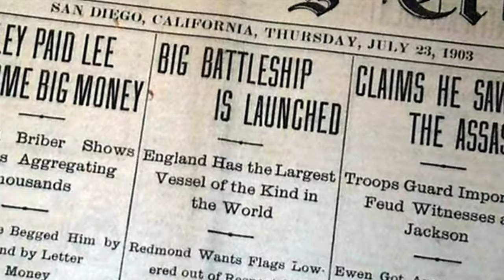Did World War One Have to happen?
Not much in history is inevitable, but World War I is one of those events that can look that way from our era. And it's not completely wrong to think that, it was quite likely to happen sooner or later so let's explore at what point it had to happen from.

If you want to get access to the uncensored version of this along with early releases, exclusive shorts and more of a say in the videos I make, join the Patreon for just $3/£3 per month